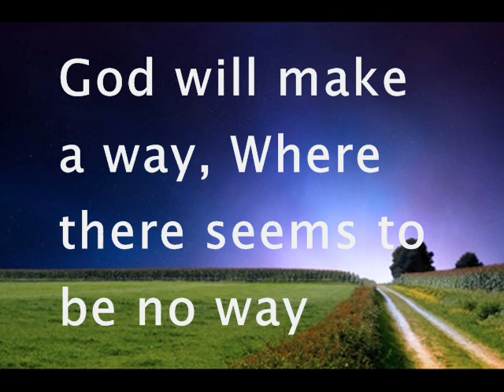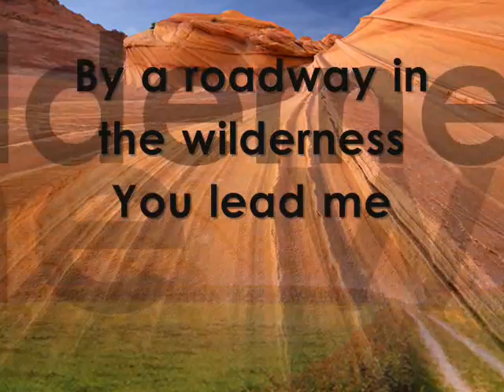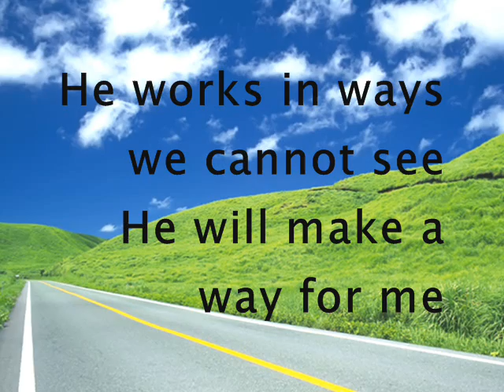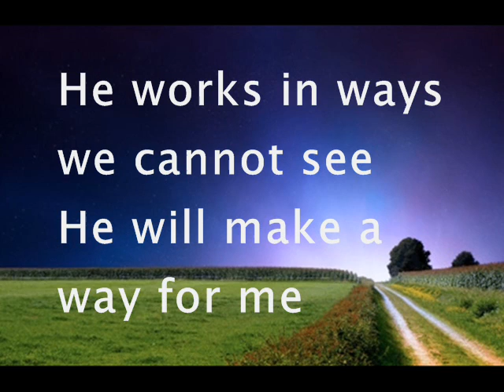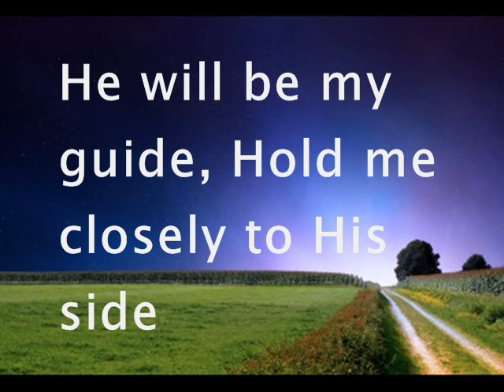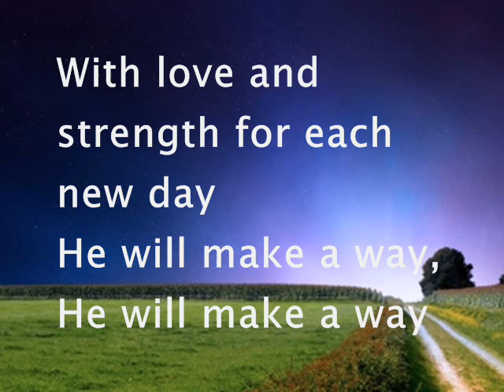God Will Make A Way | Don Moen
CHORUS:
With love and strength
For each new day

VERSE:
And rivers in the desert will I see
Heaven and earth will fade
But His Word will still remain
He will do something new today'